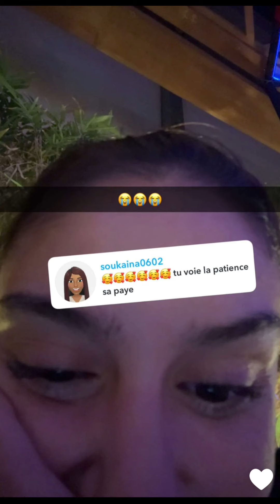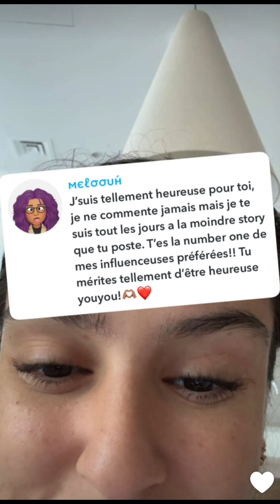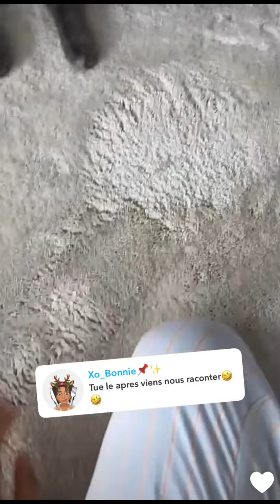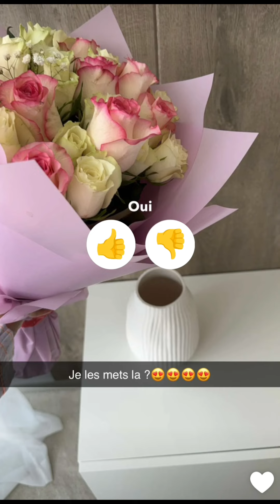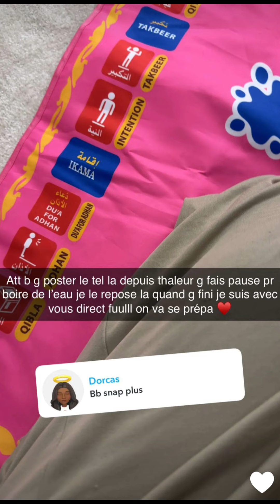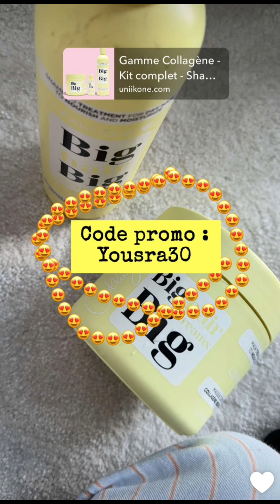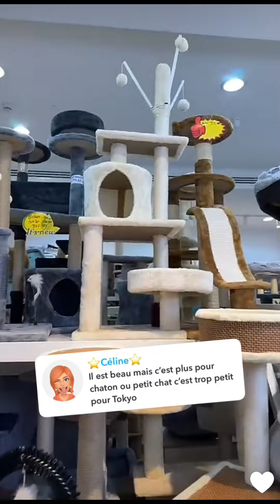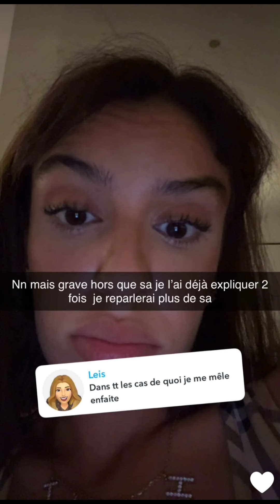Yousra Tokyo à Dubaï : 05/01/2024 Yousra aux anges, son ex-mari toque chez elle avec un bouquet